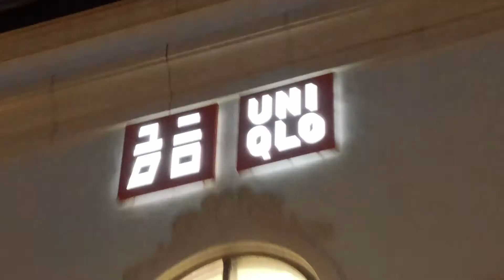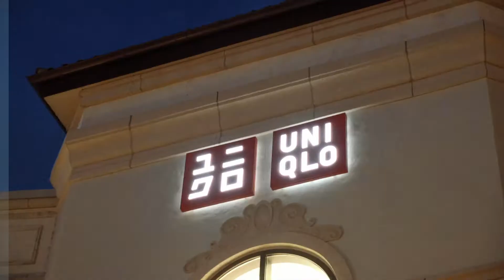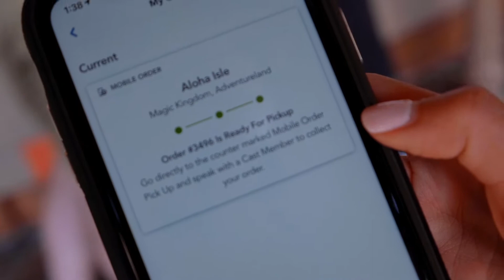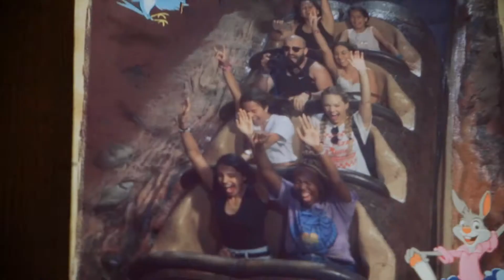Our trip up to Walt Disney World